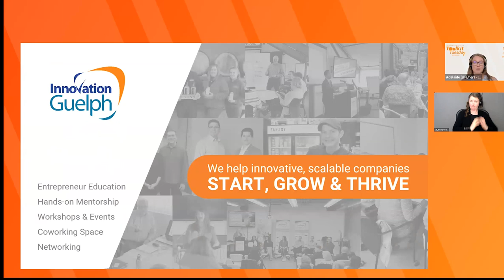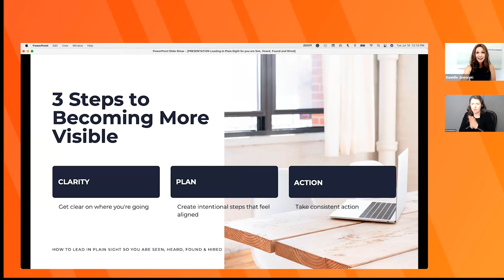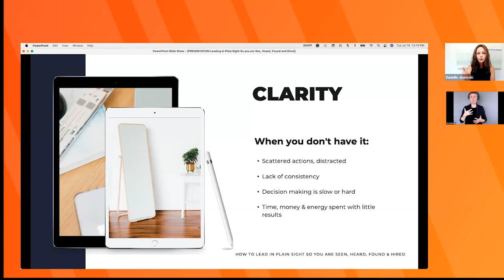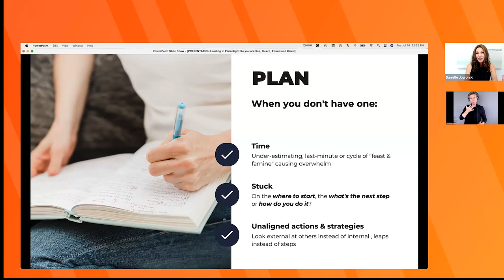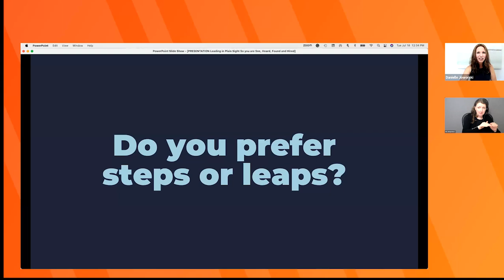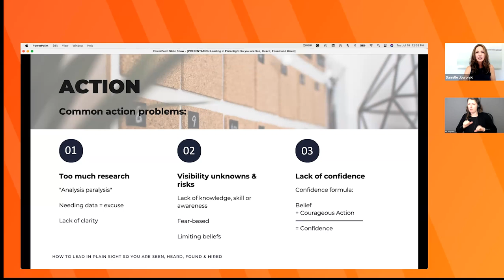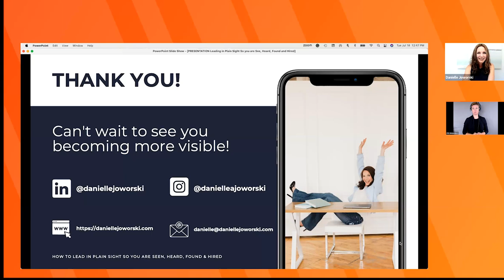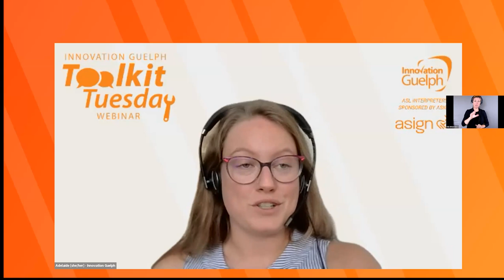Toolkit Tuesday - How to Lead In Plain Sight so you are Seen, Heard, Found & Hired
With so many ways to be visible as a business owner, how do you know which one is where your time, energy and money should go toward? In this conversation, Visibility Strategist & Consultant, Danielle Joworski will guide you through three steps you can take to become more visible in ways that feel good so that showing up is easier, faster and more fun!